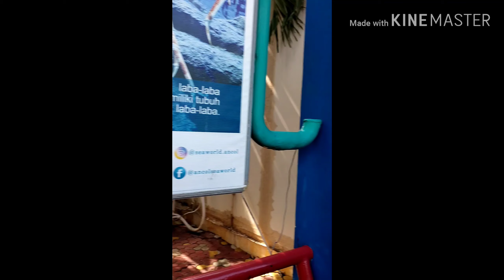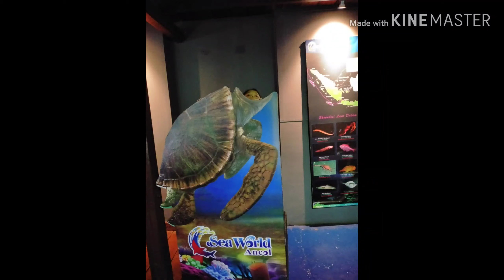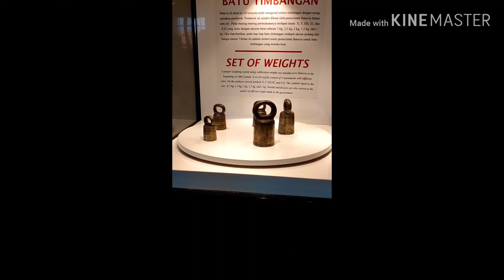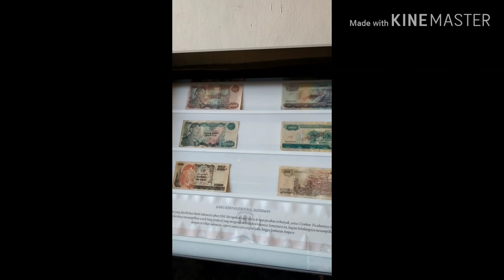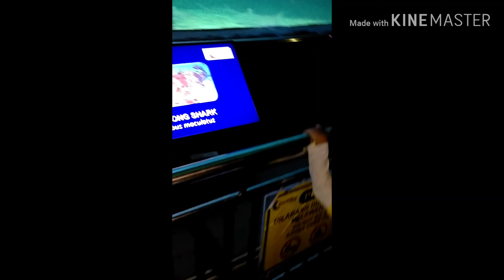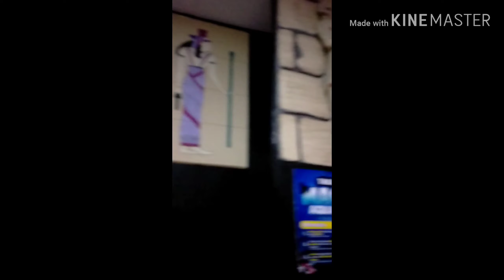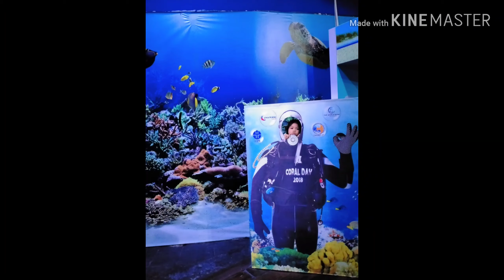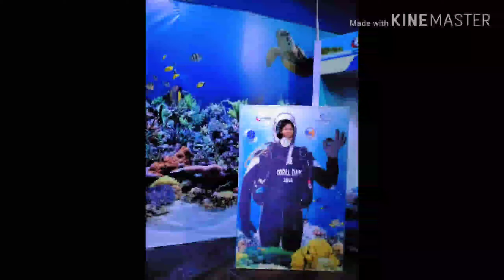Sea world Ancol , pantai Ancol dan kota tua museum patahilah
SDN ciranjang 1 mengadakan study tour 29 Januari 2020